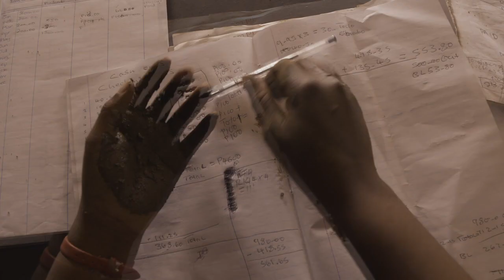Pitso Official Trailer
The Official Trailer to my graduation production. Class of 2019.